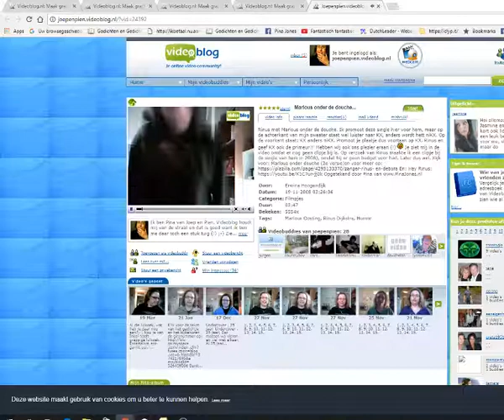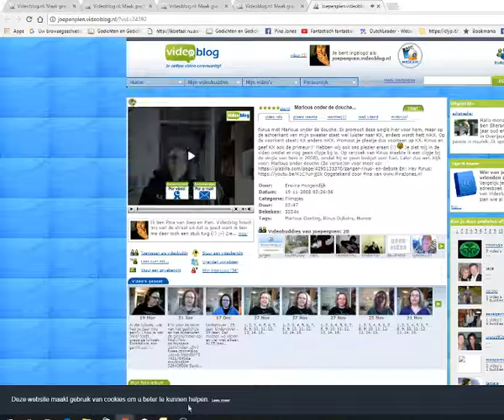Hey Marlous Onduidelijke versie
Ik heb een duidelijker versie staan hiervan op:
YouTube.com/PinaJones Vabwege low budget van Rinus vroeg hij of ik voor hem een clipje wilde maken.

Rinus met Marlous onder de douche. Ik promoot deze single hier voor hem, maar op de achterkant van mijn sweater staat wel luister naar KX, anders wordt hett niKX.
Op de voorkant staat: KX anders niKX. Promoot je plaatje dus voortaan op KX, Rinus en geef KX ook de primeur!!! Hebben wij ook ons plezier eraan (!) ;-)

Je ziet mij in de video omdat er nog geen clipje bij is.
Op verzoek van Rinus maakte ik een clipje bij de single van hem in 2008), omdat hij er geen budget voor had. Later dus wel.

Opgetekend door Pina van